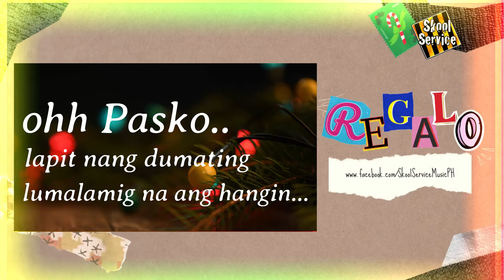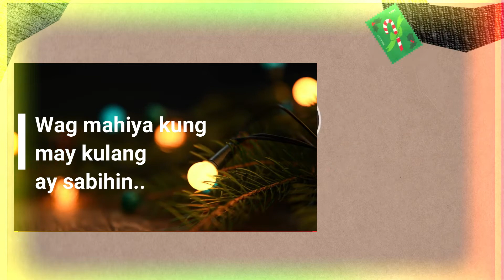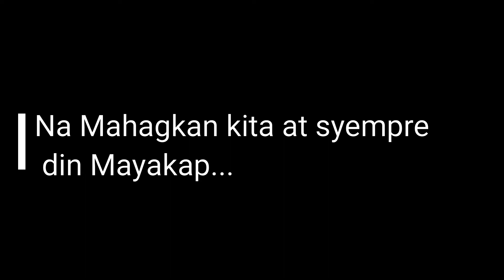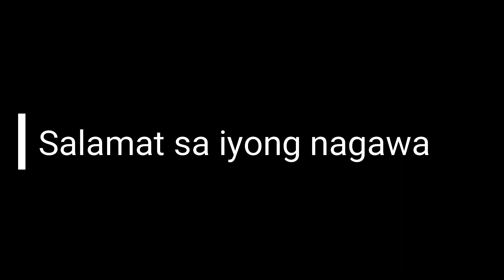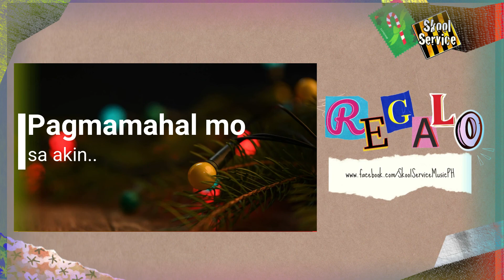POR CSC Entry # 21 Regalo by SkoolService